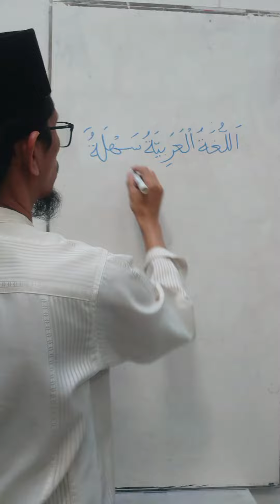اللغة العربية سهلة Bahasa arab itu mudah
Belajar bahasa Arab dengan cara klasik modern.
Bahasa Arab itu mudah
اللغة العربية سهلة